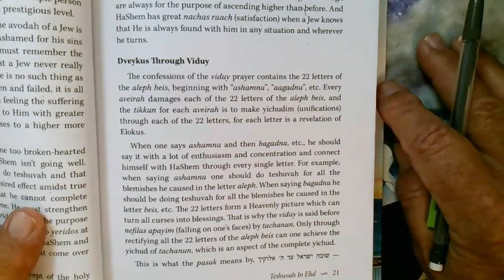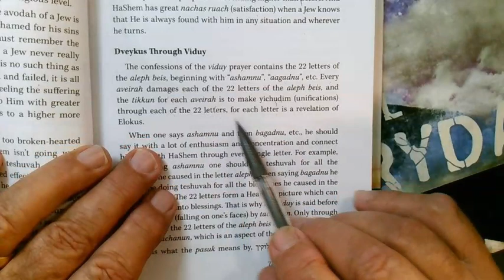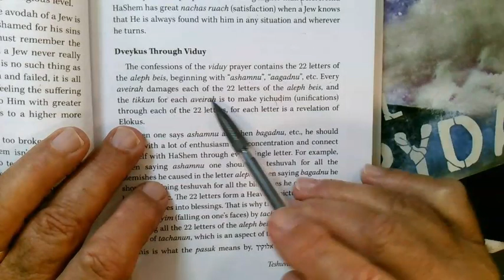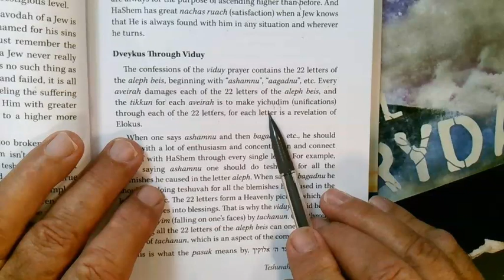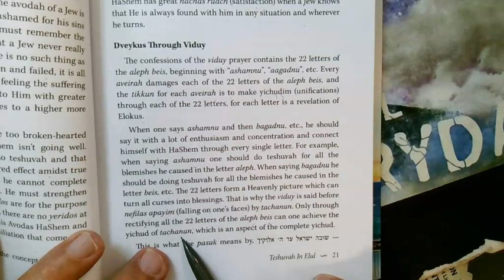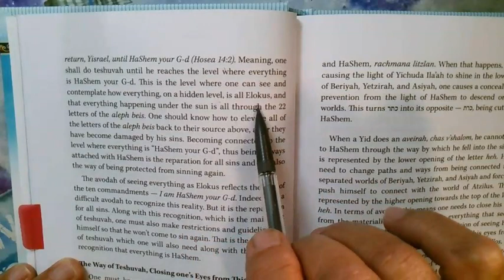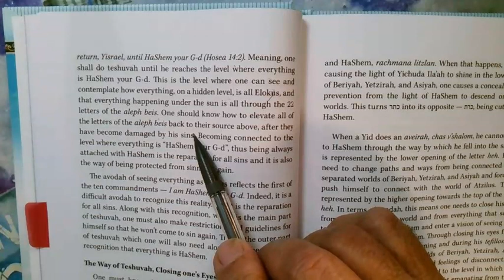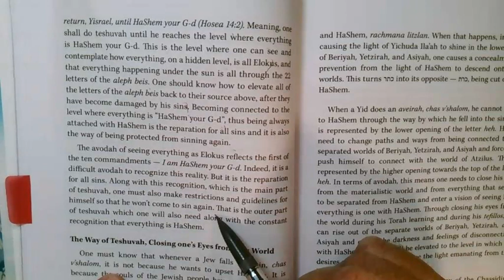Rabbi Yitzchak Myer Morgenster The SEA OF WISDOM ELUL 22 Elul 5783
A technique from the Kabbalist...The viduy follows the Aleph Beit..Make 22 connections and rebuild your world...Teshuvah...